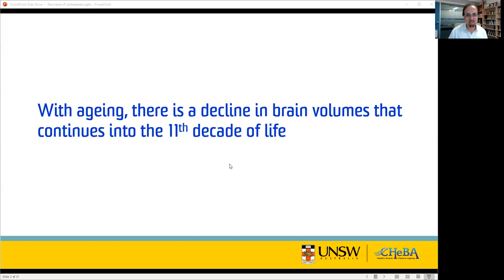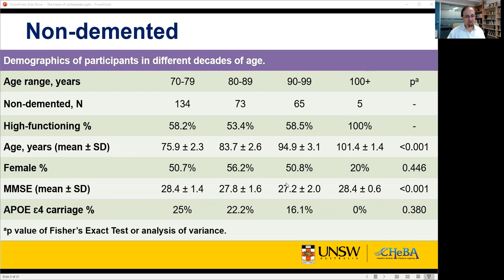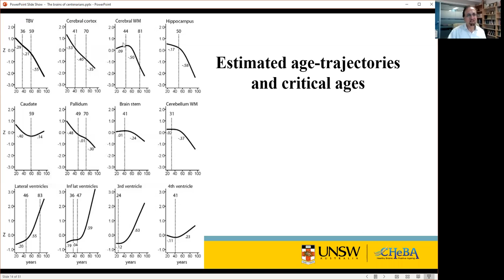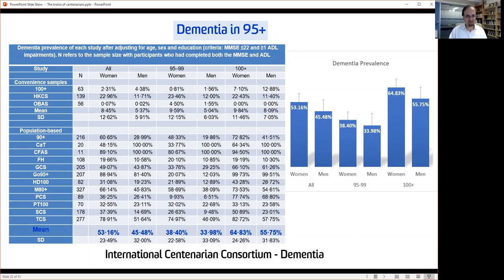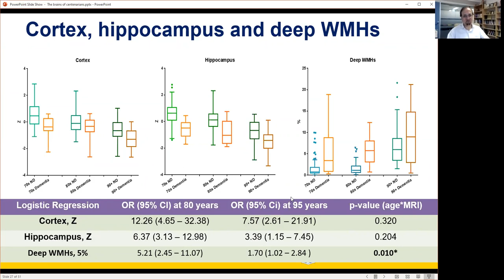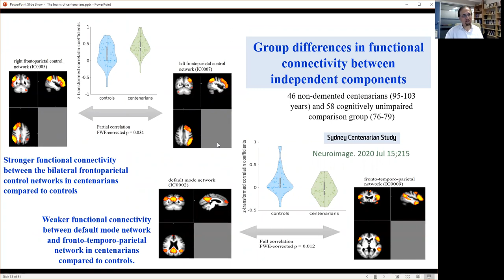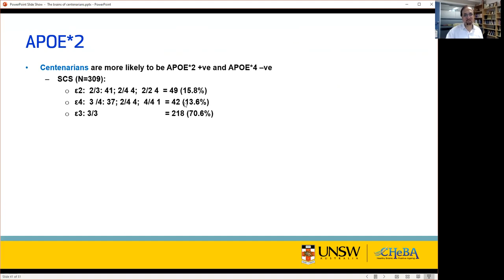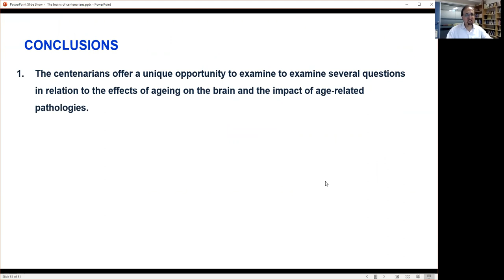Perminder Sachdev (UNSW) on the brains of centenarians.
Keynote lecture as part of the B.R.A.I.N. series on cognitive resilience